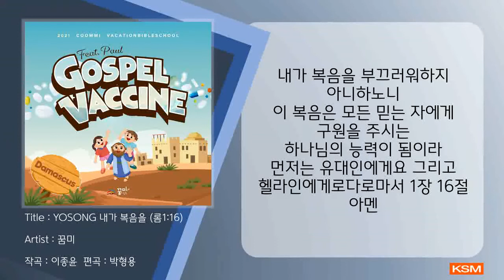YOSONG 내가 복음을 (롬1:16) - 꿈미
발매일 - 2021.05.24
앨범명 - GOSPEL VACCINE (2021 꿈미 여름 VBS)
장르 - CCM
발매사 - (주) 광수미디어
기획사 - 꿈미

GOSPEL VACCINE

복음이 영혼의 백신입니다. 복음이면 충분합니다.

우리의 다음세대는 GOSPEL VACCINE을 반드시 접종해야합니다.
이를 위해 복음 백신을 접종하고 죽음의 바이러스에서 회복된 사도 바을의 이야기를 살펴보려고 합니다. 또한 바이러스로 멈춘 일상 속에서 복음의 능력을 경험할 수 있도록 다양한 콘텐츠를 올 여름 꿈미에서 준비했습니다.
바울의 이야기를 통해 다음세대가 직면한 현재의 위기가 장차 하나님의 영광을 경험하는 위대한 기회가 될 줄로 믿습니다.

**악보/율동은 coommimall.com을 통해 만나보실 수 있습니다.**

기획·편집 (사)꿈이있는미래 Company President 김은호
Executive Producer 주경훈 A&R Producer / Music Director 권효정
Composed by 송세라 유라혜 이종윤 조미진
Midi Programming & Arranged by 최진우
Recorded by 이종석
Mixed & Mastered by 최진우
Vocal Edited by 윤준식
Keyboards by 최진우
Guitar by 손성목
Vocal 꿈미선교단김서형 김지민 김윤영 김지안 김채영 성단비 이예솔 이하민 이하은 정예은 최시은
Chorus 오혜주 주예은

[가사]
내가 복음을 부끄러워하지 아니하노니
하나님의 능력이 됨이라 먼저는 유대인에게요
그리고 헬라인에게로다로마서 1장 16절 아멘